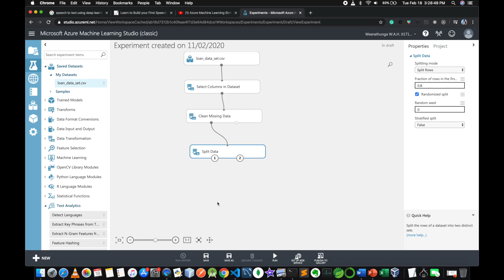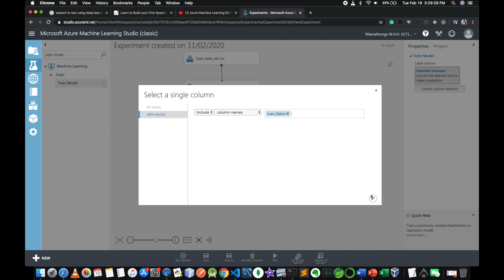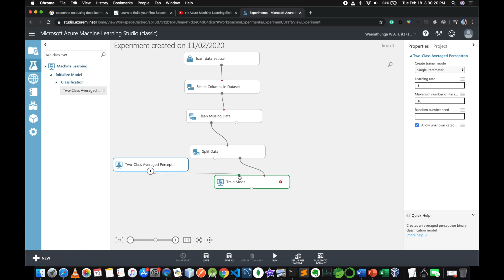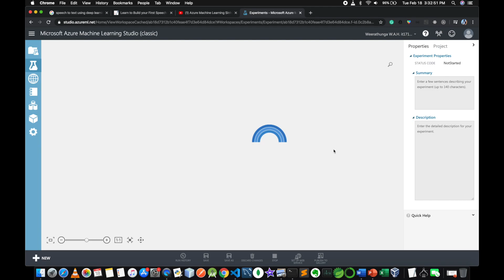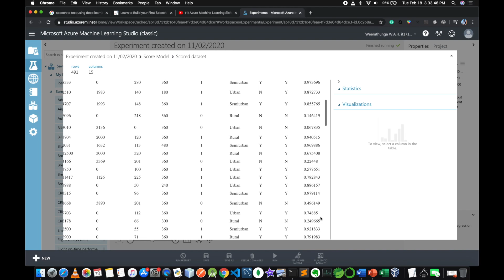Azure Machine Learning Sinhala Tutorial - 5 - Train Model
In this video, I am going to show you how to train and evaluate a model in Azure